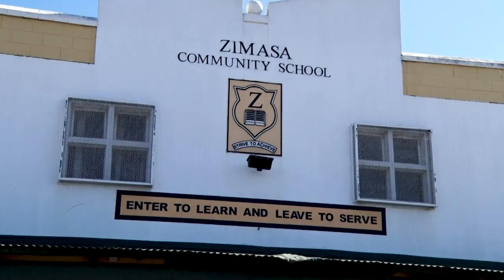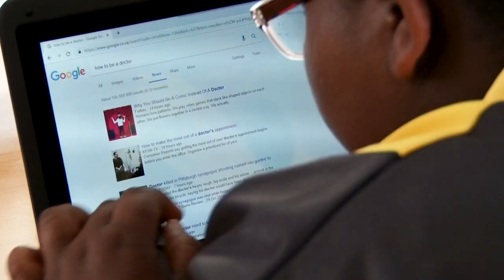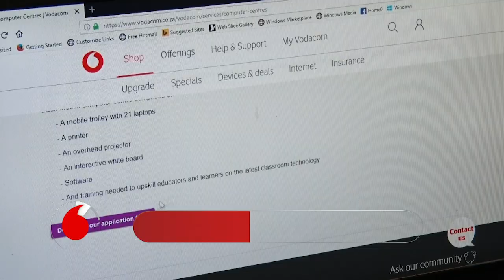The Vodacom Show | Episode 72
In this week's episode of The Vodacom Show, we visit Zimasa Community School in the Western Cape - where Vodacom donated a computer lab with laptops, preparing learners for a better tomorrow.